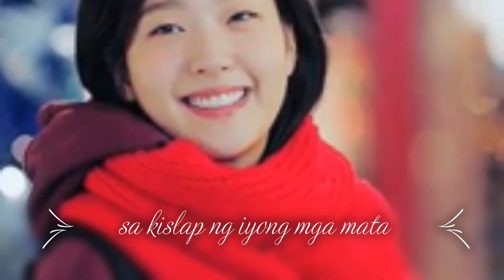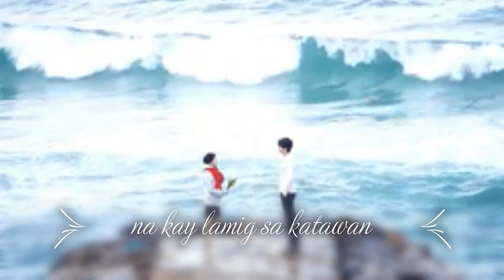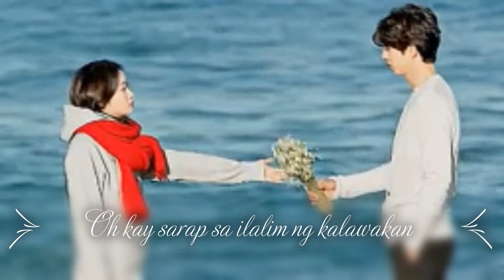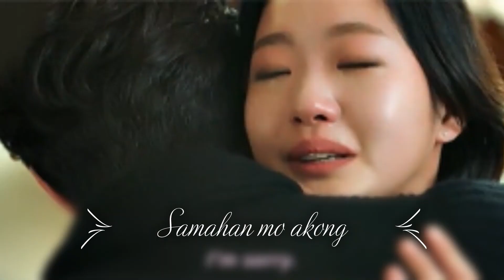Music Hero - KLWKN Lyrics (Goblin FMV)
For those who missed Goblin, here's a fanmade video for you! One of the highest rated kdrama of all-time. Featuring the song KLWKN by Music Hero. Spoiler Alert ahead. Hope you enjoy!

Pictures and videos are from Google, Pinterest and Canva.

Guardian: The Lonely and Great God[4] (Korean: 쓸쓸하고 찬란하神 – 도깨비; RR: Sseulsseulhago Challanhasin – Dokkaebi; lit. The Lonely Shining God – Goblin) is a South Korean television series starring Gong Yoo in the title role with Kim Go-eun, Lee Dong-wook, Yoo In-na, and Yook Sung-jae. It was shown on the cable network tvN from December 2, 2016, to January 21, 2017. It was written by popular drama writer Kim Eun-sook.[5]

Lyrics:

O kay sarap sa ilalim ng kalawakan
Kapag kapiling kang tumitig sa kawalan
Saksi ang buwan at bituin sa pagmamahalan
Nating dalawa
Nating dalawa

Tanaw pa rin kita, sinta
Kay layo ma'y nagniningning, mistula kang tala
Sa tuwing nakakasama ka
Lumiliwanag ang daan sa kislap ng `yong mga mata

Pag ikaw ang kasabay, puso'y napapalagay
Gabi'y tumatamis tuwing hawak ko ang `yong kamay

Nating dalawa
Nating dalawa

Simoy ng hangin na kay lamig sa katawan
Daig pa rin ng liyab na `king nararamdaman
Sa tuwing tayo'y magkabilang mundo
Isang tingin ko lang sa buwan napalapit na rin sa iyo

Langit ay nakangiti, nag-aabang sa sandali
Buong paligid ay nasasabik sa ating halik

Nating dalawa
Nating dalawa

Nating dalawa
Nating dalawa

Halika na sa ilalim ng kalawakan
Samahan mo akong tumitig sa kawalan
Nating dalawa
Nating dalawa